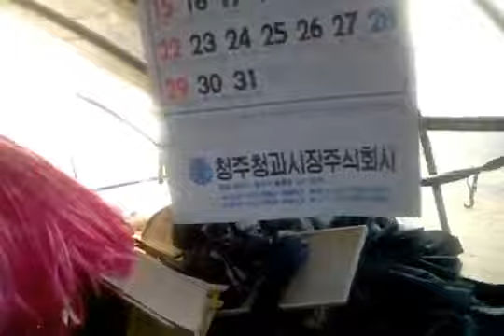부모님 멜로밭 항상고만원요♥사♥랑♥요